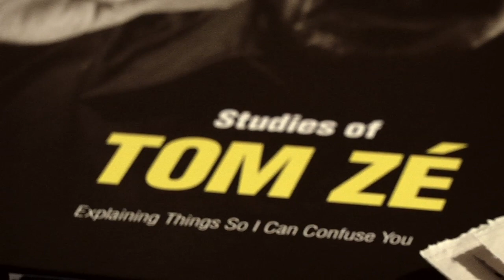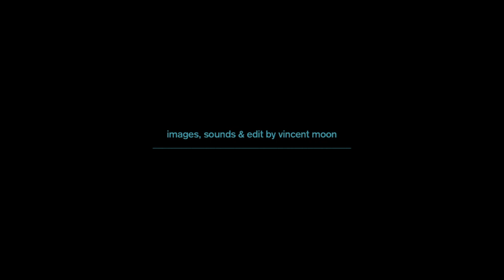collection petites planètes • volume 1 • TOM ZÉ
TOM ZÉ

SÃO PAULO, DECEMBER 2010

mix by quincas moreira
texts by vincent moon & lucas santtana
produced by vincent moon & tom zé

film (15 min) & soundpiece (10 min)

thanks to yale evelev & paulo pinto